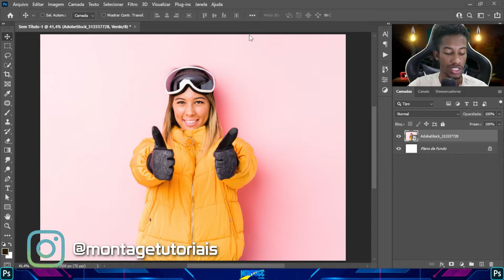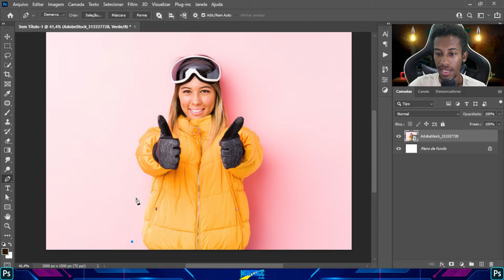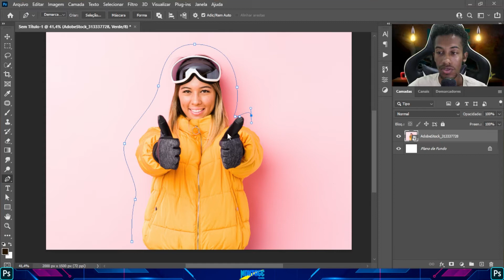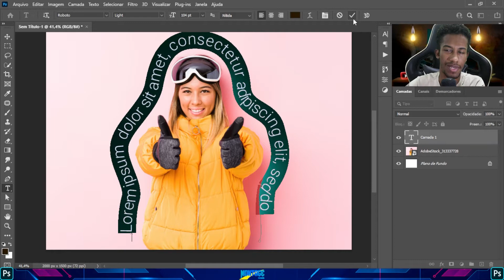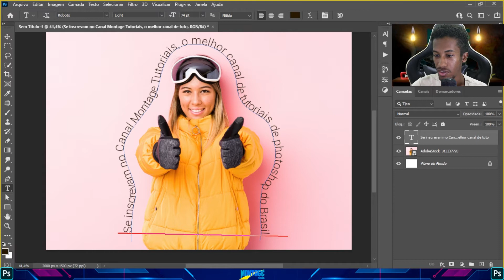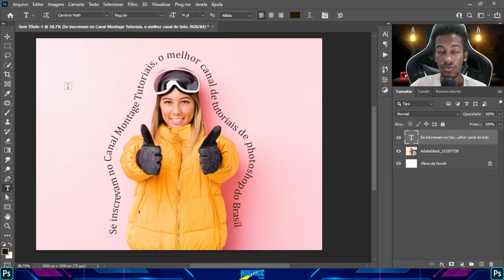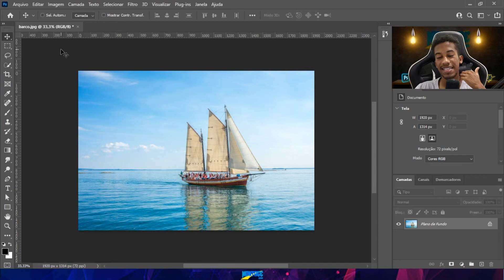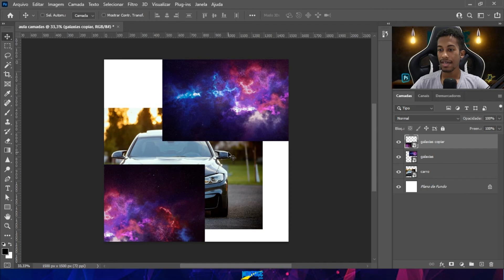Como fazer TEXTO AO REDOR DA IMAGEM no Photoshop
Neste vídeo você irá aprender como escrever um texto ao redor de uma imagem, pessoa, objeto no Photoshop. Vamos fazer esse contorno de texto ao redor da imagem através de um demarcador feito com a ferramenta da Pen Tool (Caneta) e com a ferramenta de texto.
Lembrando que as técnicas e efeitos aprendidas nesse vídeo podem ser utilizadas em outros projetos, assim podendo aplicá-las em uma montagens, manipulações de imagem e artes futuras no Adobe Photoshop.

🔥✅ CURSO DE PHOTOSHOP - Montagem e Manipulação de Imagem (do zero ao avançado) ➡️

🔗 LINKS

📝 CONTEÚDOS

00:00 - Texto ao redor da imagem;
06:57 - Quero aprender Photoshop!;
08:44 - Se inscreva.

💬 REDES + CONTATO